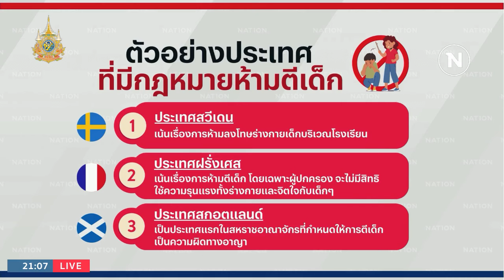"ก้าวไกล" ชวนปักหมุด ชุดความคิดใหม่ ปรับแก้ กม. "รักลูกไม่ต้องตี" | ข่าวข้นคนข่าว | NationTV22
Line : @nationonline